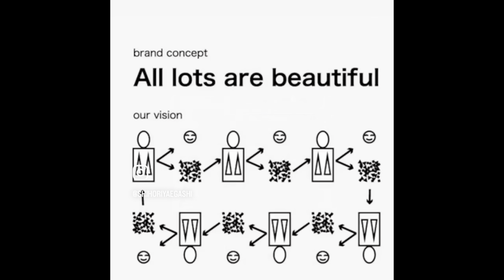【OOTD】SPEND THE SUMMER LOOSE OUTFIT/はっぴいえんどの風来坊コーデ🩵🩵🩵SHIHORI YAEGASHI CLOTHING🐸👗✨#011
🕎はっぴいえんどの『風来坊』を聴きまくって過ごした2023夏コーデ🕎
▼BRAND LIST▼

1.
(Big size Tank top)

2.GLAD NEWS
(Saint Mary Tops)

3.PAMEO POSE
(Wave around Hat)

6.
(○△□ Earrings)

7.
(" Sign" Necklace)

8.
(" １９ " Bracelet)

9.
(“ Fujie “ Bracelet)

10.
(" Soda " Bracelet)

11.
(1895 Wedding Ring)

12.
(Hawaiian Pants)

13.
(Race Sox)

14.
(Classic platform clog)